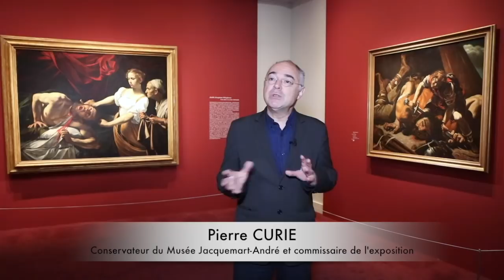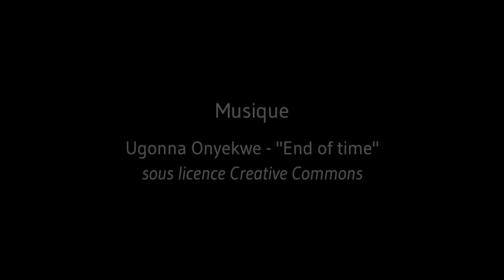[Chef-d'œuvre] "Judith décapitant Holopherne" de Caravage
Pierre Curie, conservateur du musée Jacquemart-André, présente les deux versions de "Madeleine pénitente" de Caravage, réunies pour la première fois.
Exposition "Caravage à Rome. Amis et ennemis"
21 septembre 2018 – 28 janvier 2019